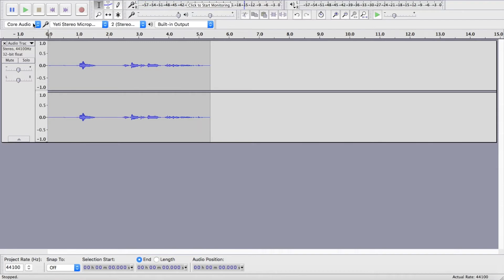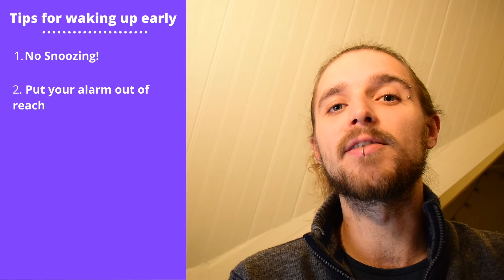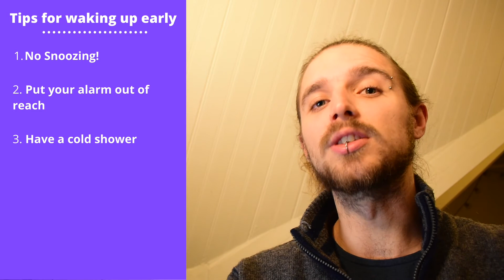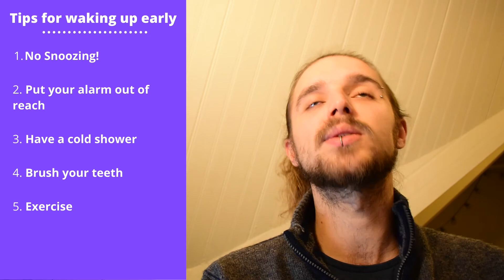Waking up at 6am | 4 Week Early Bird Challenge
Welcome to a brand new series where I challenge myself to wake up at 6am every day for 4 weeks. Since this is an entirely new youtube channel, this first week is all about me learning how to use my video and audio equipment, as well as giving a few tips on how to get yourself out of bed and start the day early.

I’ve always found time limited challenges great for making changes in your life. You feel safe in the knowledge that you can go back to your old ways, but so often you take something that you’ve learned with you long after the challenge is over.